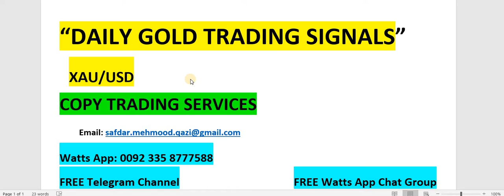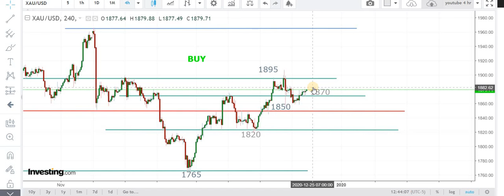FOREX GOLD XAU/USD Daily Technical Forecasts: 28th December 2020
If u want to get DAILY FOREX TRADING SIGNALS in FOREX GOLD XAU/USD with clear entry/exit/stop loss levels,or you want to get COPY TRADING SERVICES with 30% returns/month on invested capital with 2% risk you can email or watts app,we also got a FREE Telegram and Whats App Discussion group for FOREX passionate s .Click on the link below for details !

For Details !

Free FOREX Course !